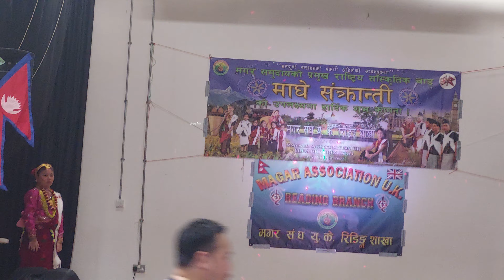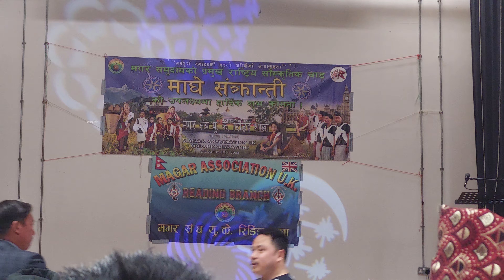Dance by Ronisha Ale